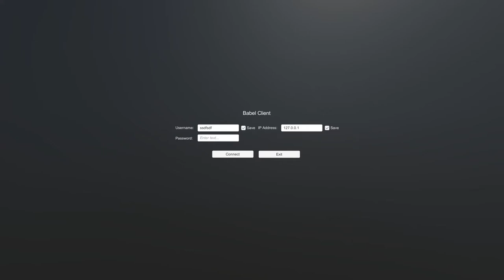Babel v0.16 - Loki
Our third boss. Occasionally, a wall of death crosses the battlefield. Players need to walk through the teleporters to avoid it.
Loki also creates clones of himself at given times. The clones are weaker, and must be killed quickly before they get out of hand.